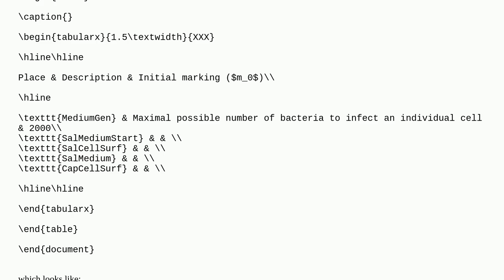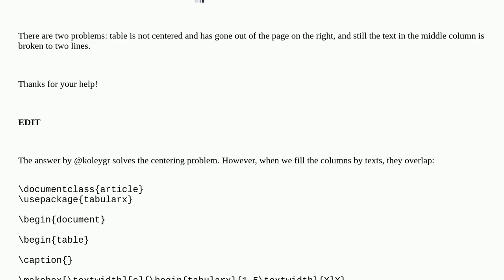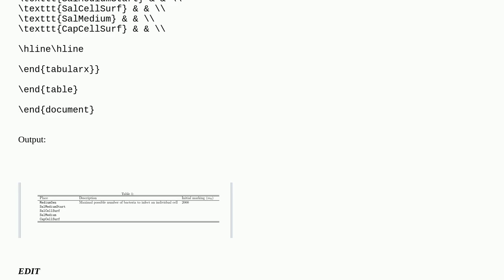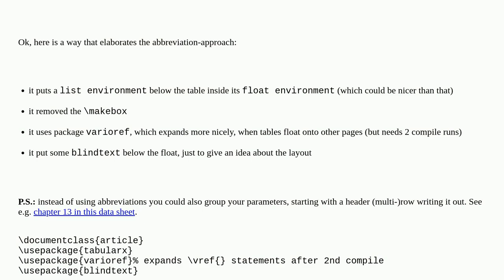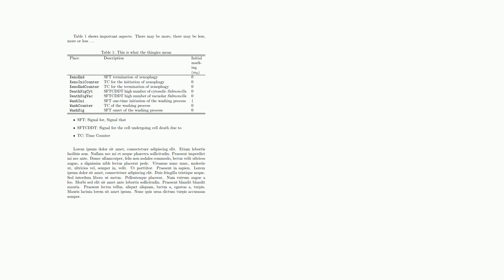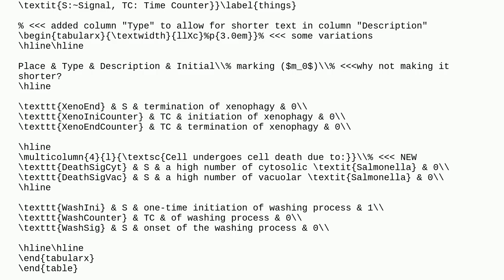How to make my table to be centered in the page (using both margins of the page)?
A special thanks goes out to the community

  tables